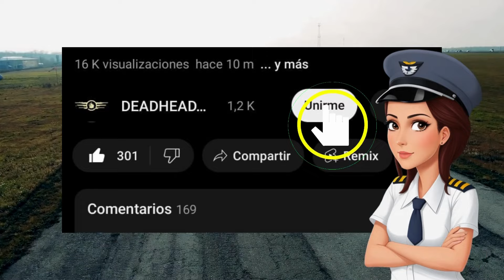EJEMPLOS DE VEHÍCULOS CON DIFERENTE DISPOSICIÓN DE CILNDROS, AUTOS, MOTOCICLETAS Y AVIONES